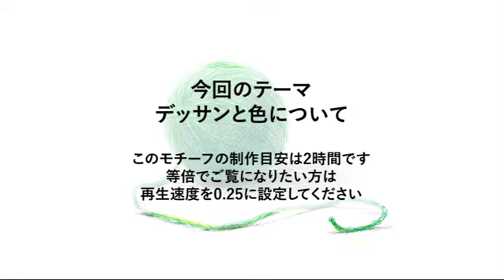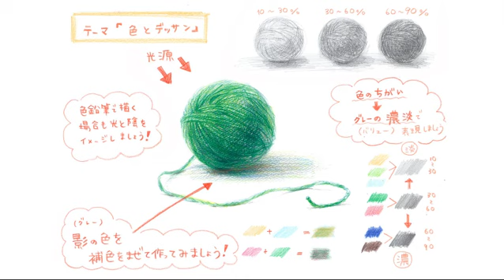ochabi_「毛糸の色鉛筆デッサン(4倍速)」artgym_2021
完成作品はこちら

OCHABI artgymは、社会人や大学生の方が「絵を描く楽しさ」を「ロジカル」に学べる“おとなのアートスクール”です。従来の絵画教室とは少し違う「上手い」より「伝わる」を大切にし、デッサンに興味のある方はもちろん、自分の絵の可能性を広げたい方、ビジネスに使いたい方など様々な目的の方にお越しいただいています。 ★2019年秋よりキッズクラスもオープンし、より幅広い年齢の方にアートを楽しんでいただけるようになりました。

OCHABI artgym
学校法人服部学園 OCHABI